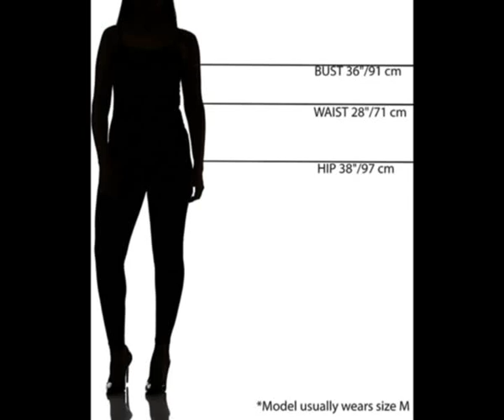Simone Perele Women’s Andora 3D Molded-Cup Bra: French T-Shirt Bra Style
* Hook and Eye closure
* Seamless & breathable 3D spacer underwire T-shirt bra
* Demi cups round your shape without adding volume
* End strap slipping with back adjustable stretch straps
* Perfect for broad shoulders due to wide set straps
* Luxe stretch microfiber with Guipure lace detail

women's underwear, simone perele, t shirt bra,t shirt bras, french lingerie, french luxury, unmentionables,perele,linea intima lingerie,simone,
lingerie,herroomcom, undie award, undie awards, elastic straps, herroom, bra-natomy, bra,bras ,room,undie, undies,we love, fashion ,innovation, why we
love, linea intima, cup,size, knit, love, klynn, award, paris